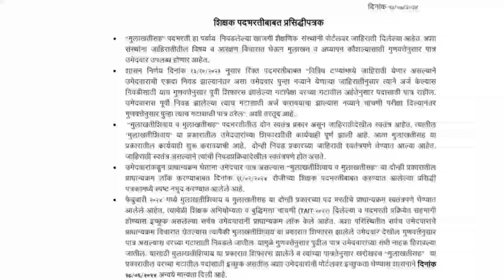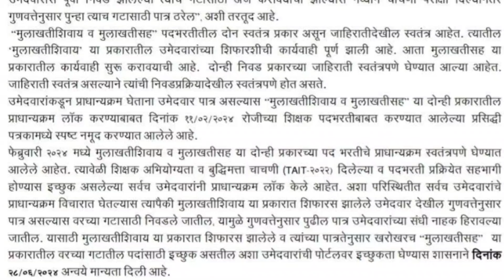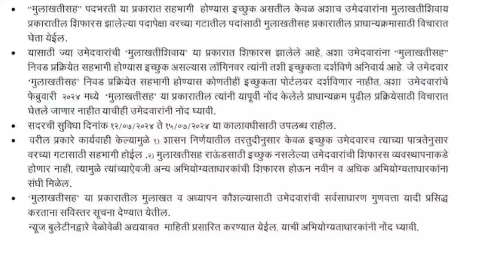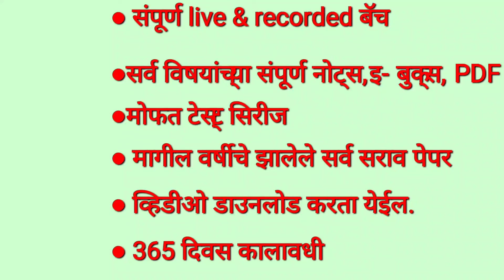interview update || मुलाखत यादी 15 जुलैनंतर